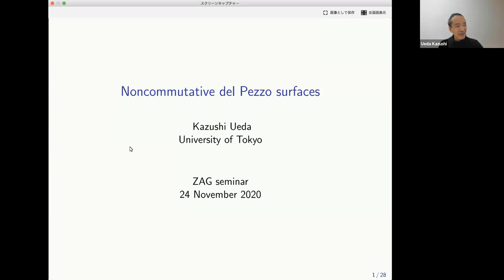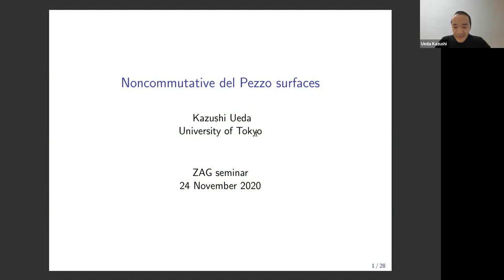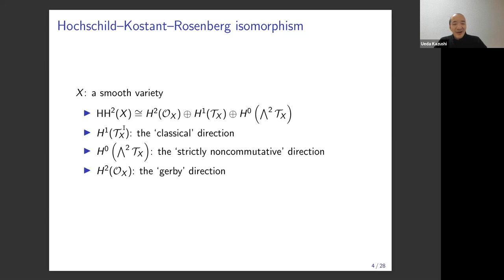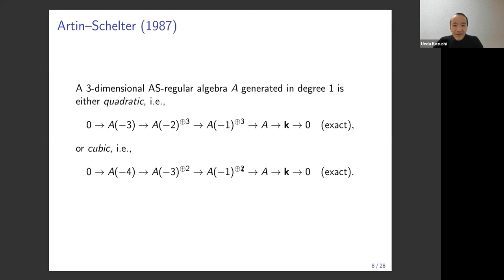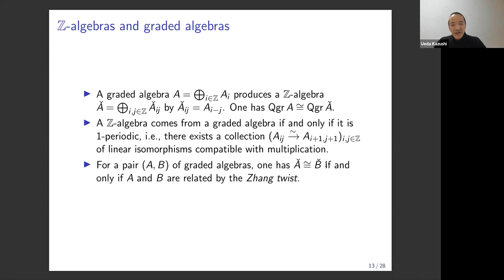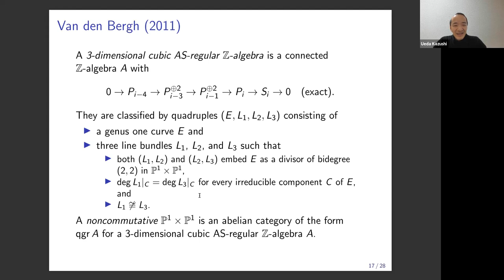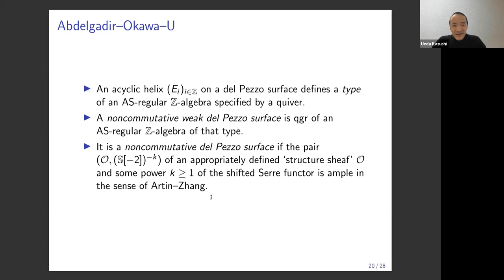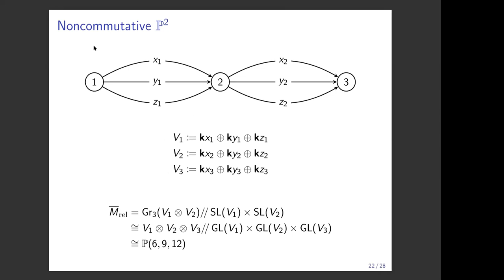Kazushi Ueda, Noncommutative del Pezzo surfaces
We introduce the notion of noncommutative del Pezzo surfaces, and show that a collection of 12-d general vector bundles of certain ranks and degrees on an elliptic curve produces a noncommutative del Pezzo surface of degree d. We also define the moduli stack of marked noncommutative del Pezzo surfaces, and show that it contains the configuration space of 9-d points in general position on the projective plane as a locally closed substack. This is a joint work in progress with Tarig Abdelgadir and Shinnosuke Okawa.